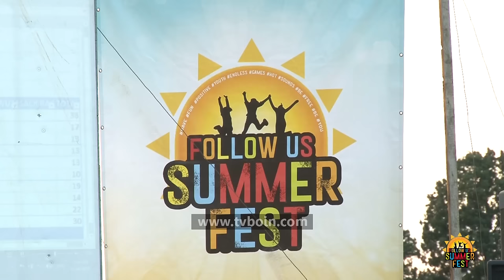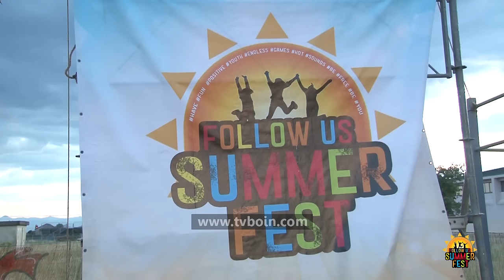AKTUALE - Follow Us - Summer Fest 2018 (Dita 2)